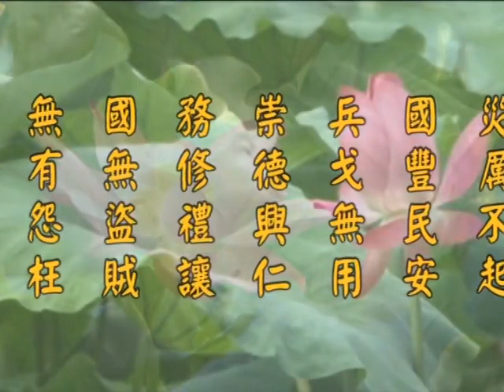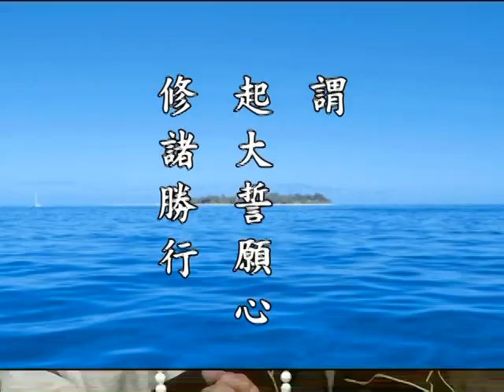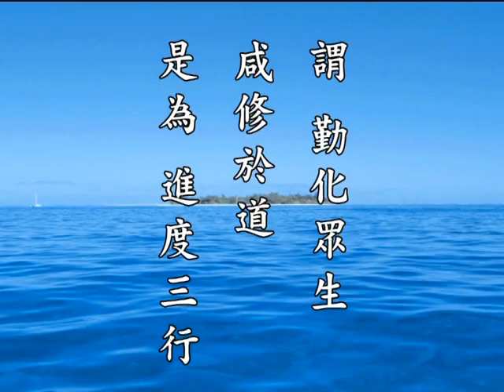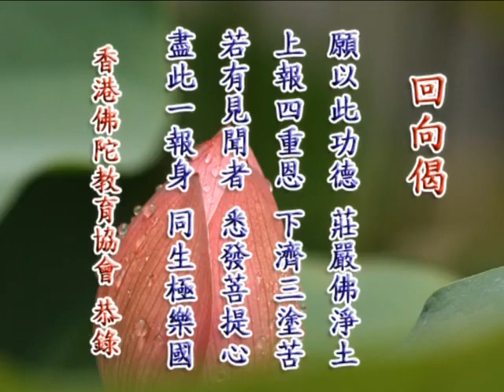《淨土大經解演義》第４７９集(未上字幕) 淨空法師2010第11次宣講無量壽經